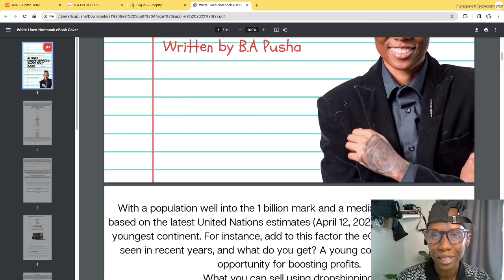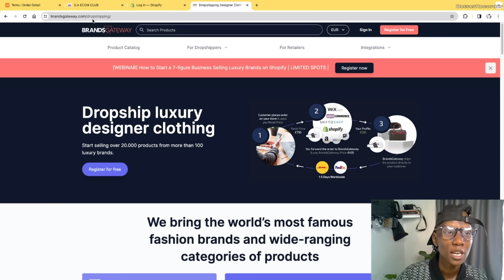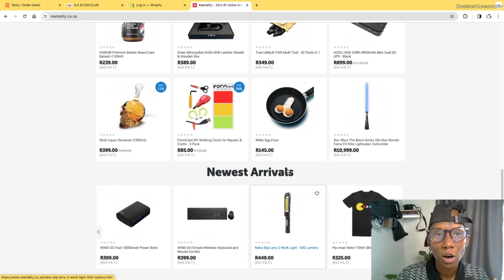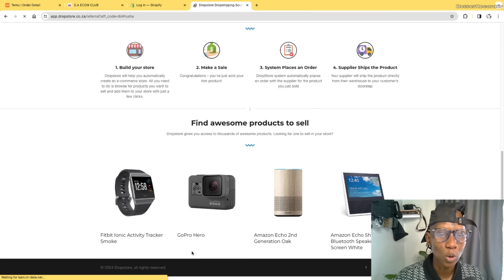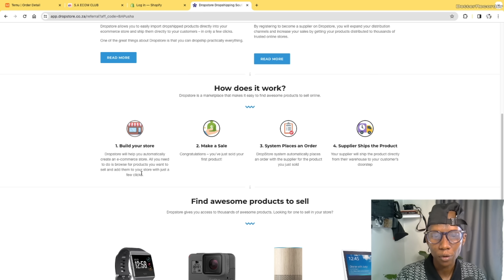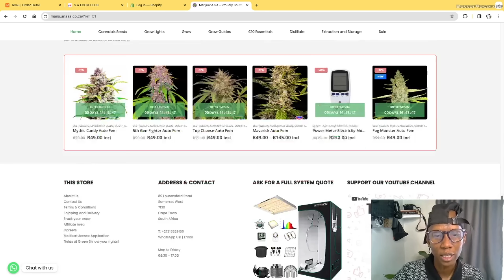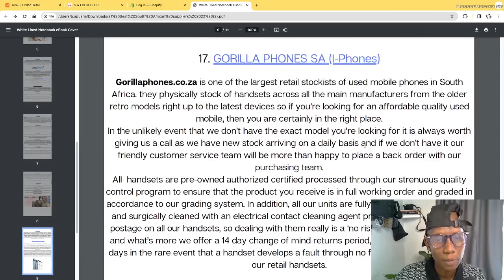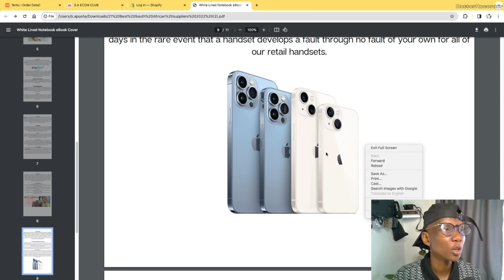21 Best Dropshipping Suppliers